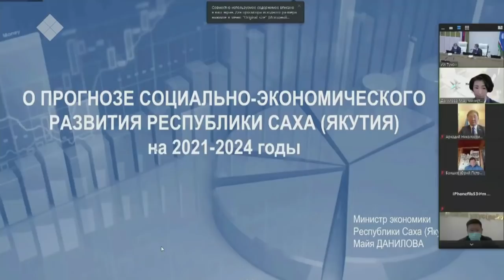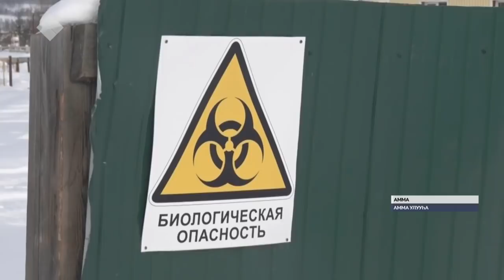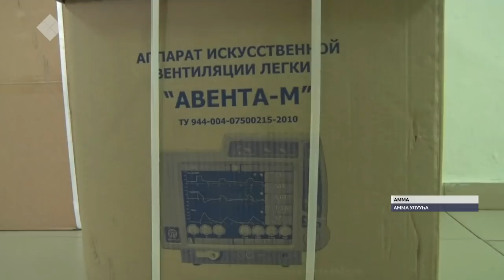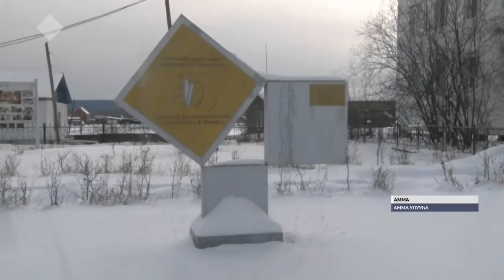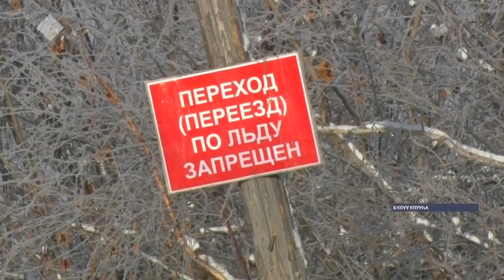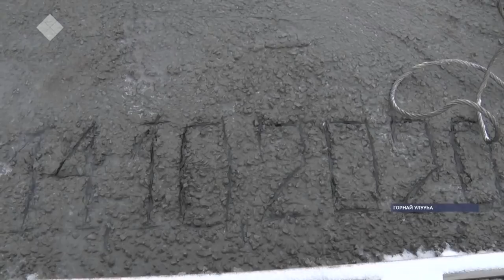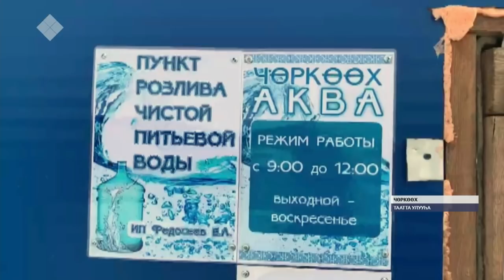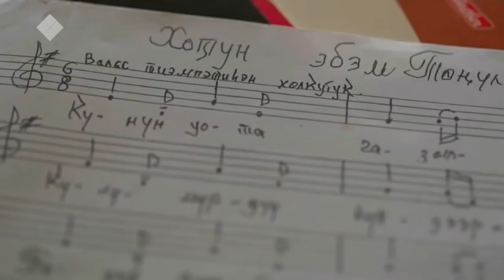«Саха сирэ» информационнай биэрии. Алтынньы ыйын 19 күнэ, 20:30 ч.